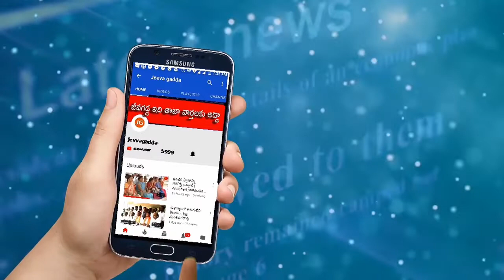కరీంనగర్ # నాలుగు జడ్పీలు టిఆర్ఎస్ ఖాతాలోకి | jeevagadda